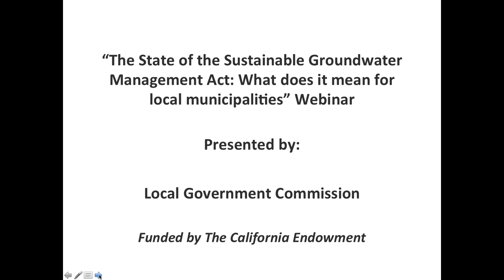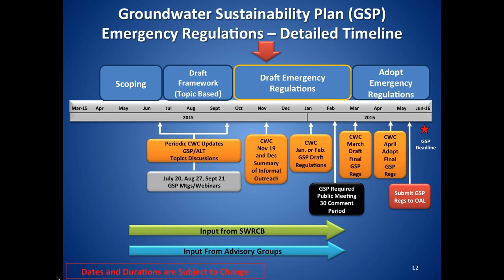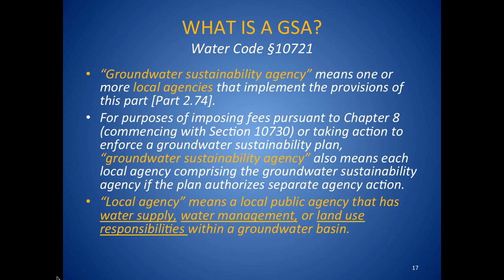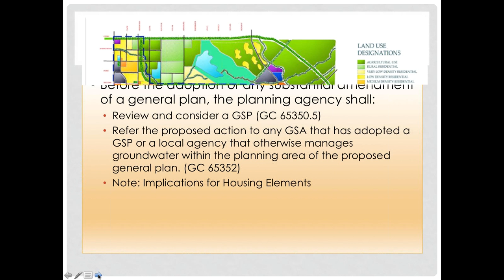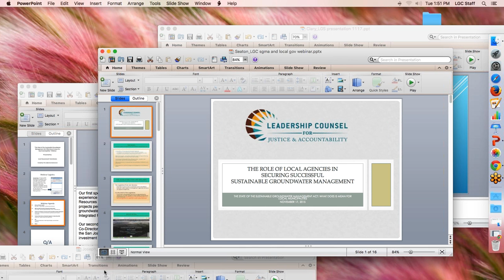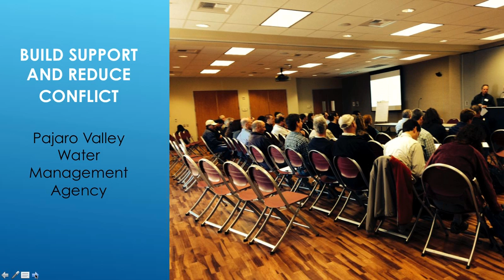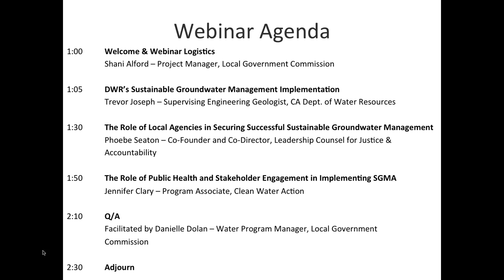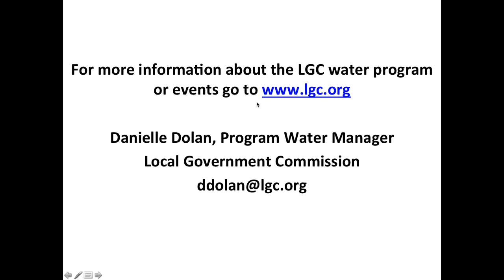Webinar: The State of the Sustainable Groundwater Management Act